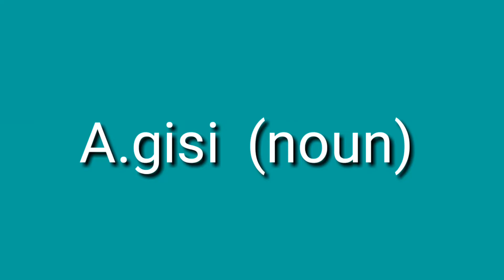A'gisi................. Miksongani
Garo Dictionary ko  youtube-o  type ka'e nibo  jekai A'gisi ine type ka'atbo unon  A.gisi nakatgen ba A'gisiko nikna gita man'gen